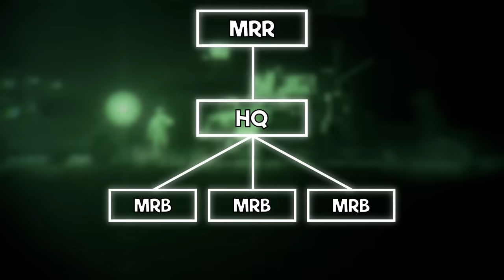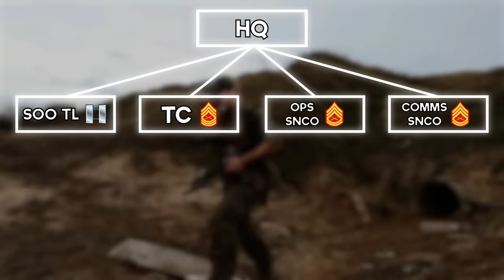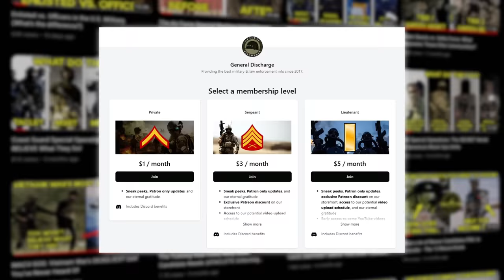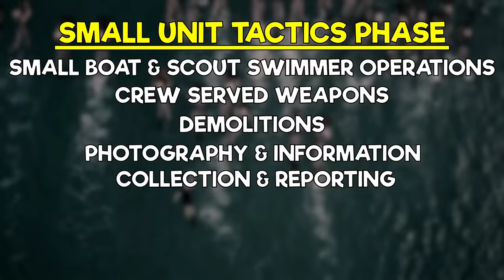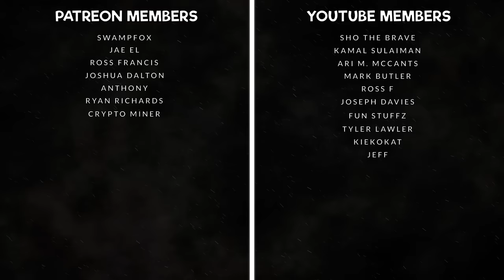How DEADLY are the U.S. Marine Raiders (MARSOC)?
United States Marine Raiders, also known as MARSOC, are the United States Marine Corps’ only special operations unit. MARSOC stands for Marine Corps Forces Special Operations Command, and is home to Marine Raider Critical Skills Operators and Special Operations Officers, as well as its support personnel who are Special Operations Capabilities Specialists (SOCS) and Combat Service Support (CSS).

But what exactly sets Marine Raiders apart from the rest of the Marine Corps? What kind of missions does MARSOC do? How capable are they? And what does one have to go through to become a MARSOC Raider? If you’re interested in learning more about Marine Raiders (MARSOC), watch this video!

Amazon Gear List:
General Discharge Fuel
Our Editor’s Fuel
Rite in the Rain